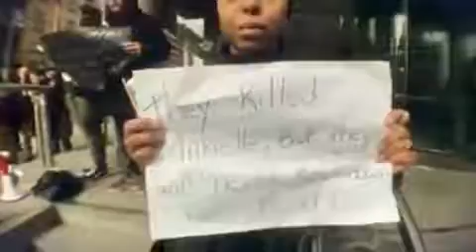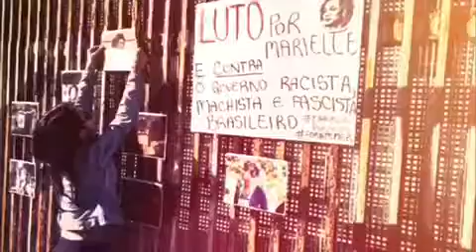MARIELLE E ANDERSON PRESENTES PELO MUNDO